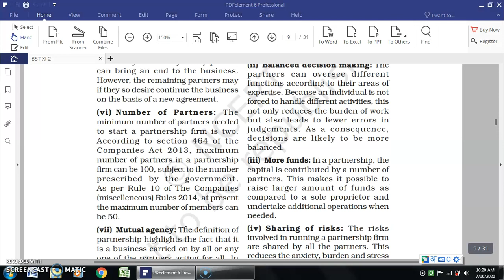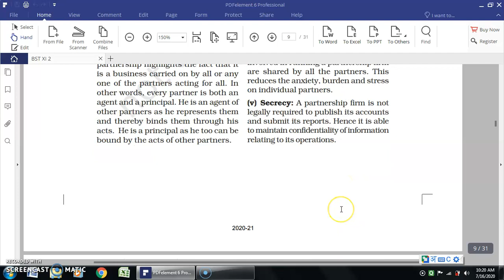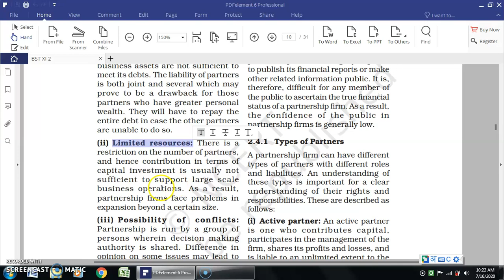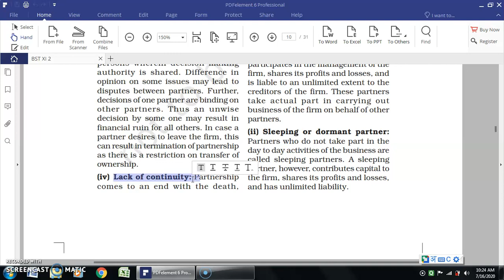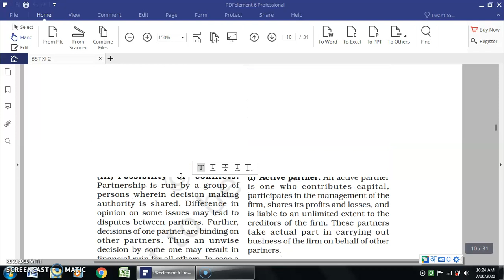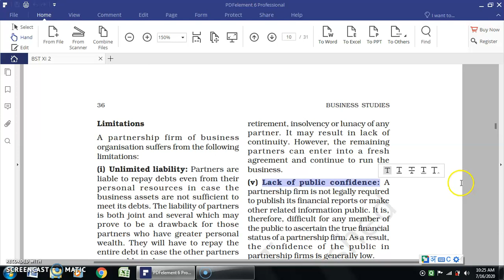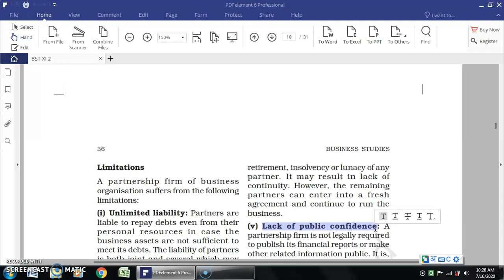Limitations of Partnership, BST, Class XI BY Prabhakar Sharma